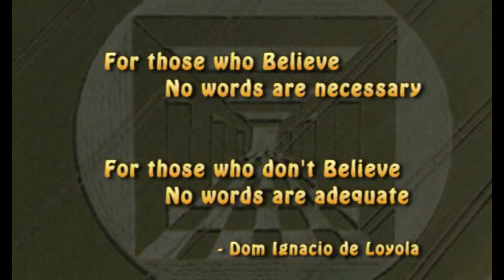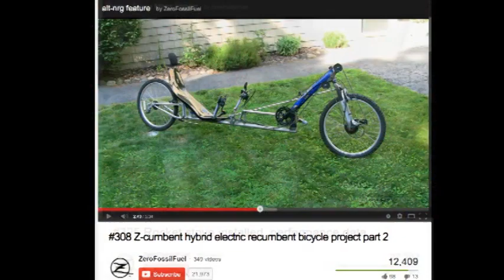#353 GBEM film preview of "The Shift Has Hit The Fan"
Film maker Patty Greer chronicles the 3 day GBEM 2013 conference in Boulder, CO with compelling interviews from many of the presenters, clips from the conference and a message of hope brought about by the unprecidented global awakening we are witnessing. Tell her Z sent you!